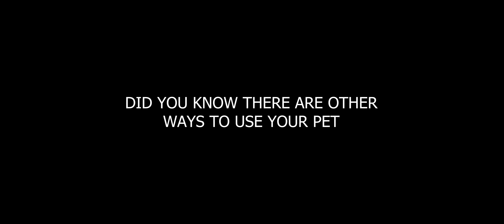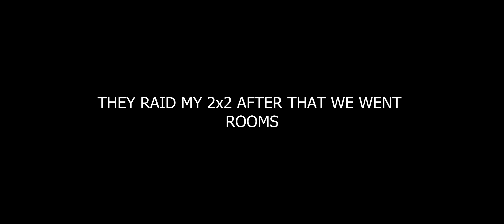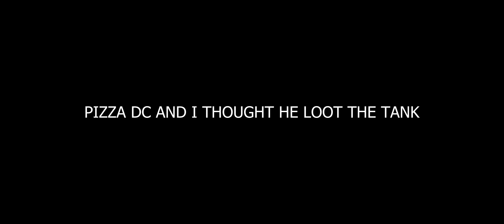They trashtalk each other after killing them many times Duo Rampage Last Island of survival